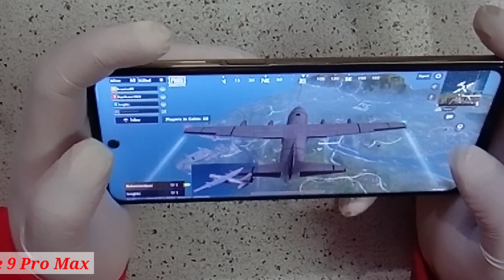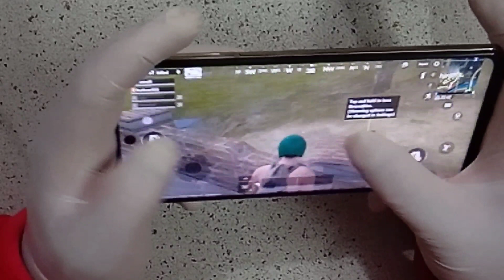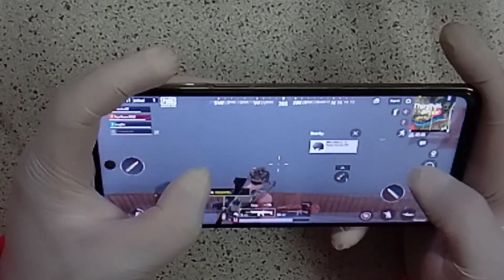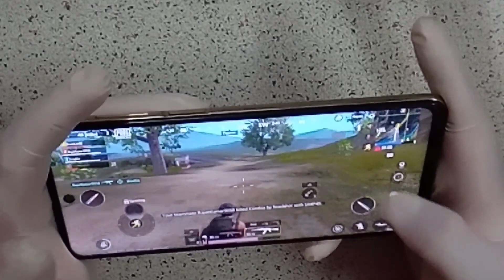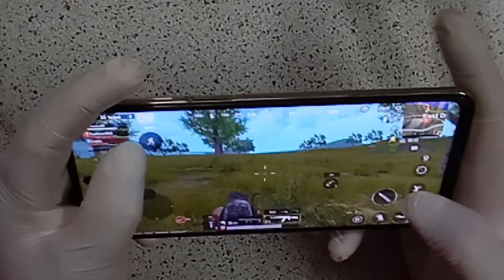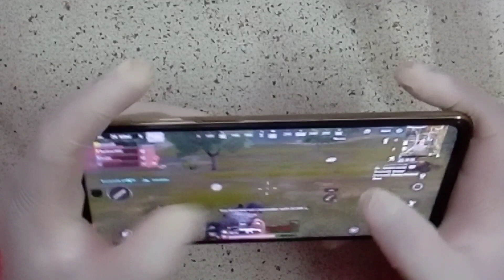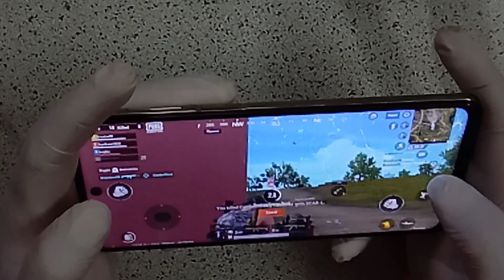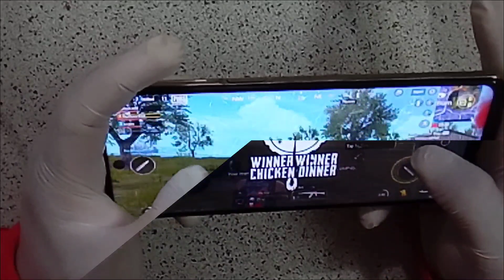PUBG Mobile Lite Gaming Test On Redmi Note 9 Pro Max Nepal🇳🇵|| Chicken🐓 Dinner || Pramod Chaudhary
स्वागत छ प्रमोद चौधरी युट्युब च्यानलमा 🙏 आज मैले फेरी पनि नयाँ भिडियो लिएर आको छु। आजको भिडियो चाहिँ Gamig testing सम्बन्धित रहेको छ। PUBG Mobile Lite 🔥 gaming test on Redmi Note 9 Pro Max . Heavy gamig test good performance 😍यो   भिडियो तपाईहरुलाई मन पर्छ भन्ने आसा गरेको छु। अन्तेमा भिडियोको बारेमा कमेन्ट बक्समा गएर सल्लाह सुझाब दिनसक्नु हुन्छ। सबैले सकारात्मक सोच राख्नुहोला नकारात्मक सोच नराख्नुहोला सधै खुशी हुनुस् आनन्ददायी जिवन जिउनुस्  । धन्यवाद 🙏

2.PUBG Mobile Lite Gaming Testing on Redmi Note 9 Pro Max.